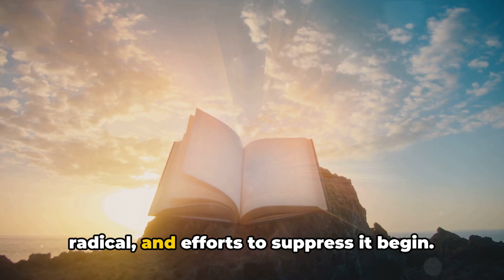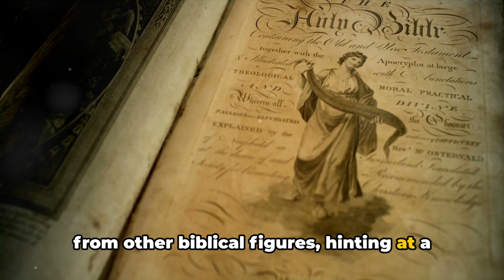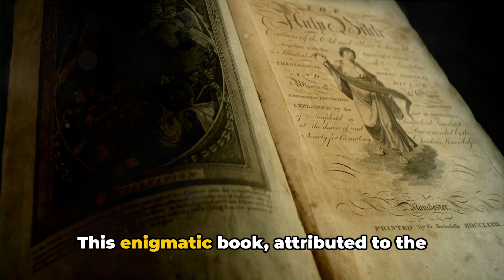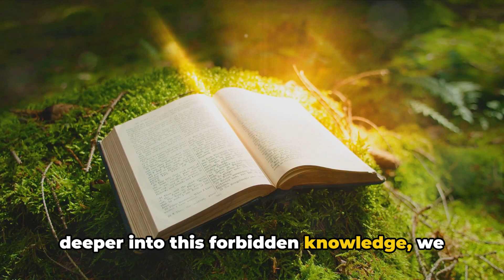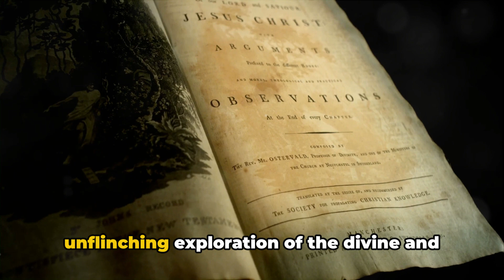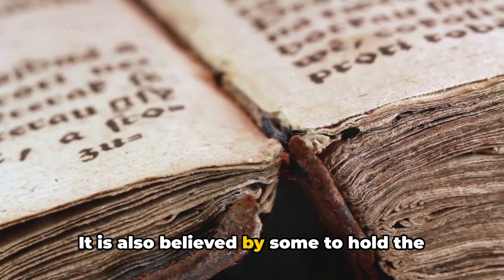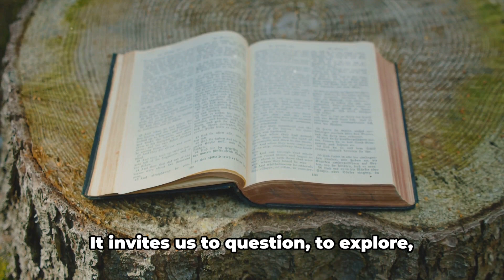The Forbidden Bible: The Book of Enoch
Step into the intriguing world of ancient texts with our latest video, as we delve into the captivating history and mysteries surrounding the enigmatic Book of Enoch. Join us as we uncover the secrets hidden within its pages, shedding light on its unique content and shedding light on the controversies surrounding its exclusion from the biblical canon.

Discover the historical context that shaped this forbidden book and gain a deeper understanding of its significance.

OUTLINE:

00:00:00 The Lost Book Discovered
00:01:03 Who Was Enoch?
00:02:05 The Forbidden Knowledge
00:03:57 The Allure of the Forbidden